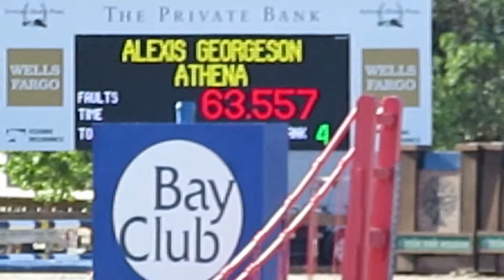HMI Equestrian - Athena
Alexis Georgeson in the 1.10m jumpers aboard Athena